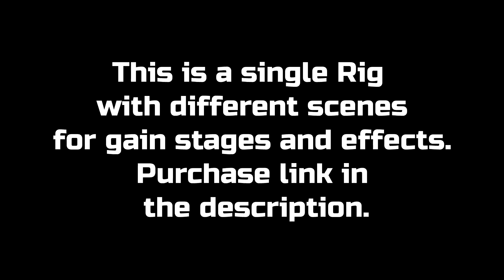Headrush Prime Worship Rig (Preset)